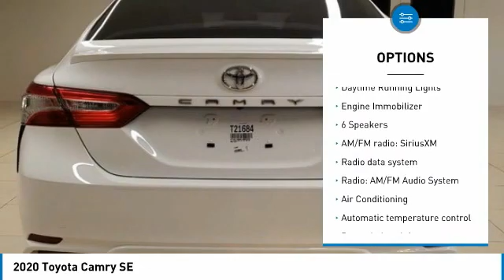2020 Toyota Camry T31698A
Kendall Toyota
10943 S Dixie Hwy

This Camry is located at Kendall Toyota in Miami on 10943 South Dixie Hwy. Simple paperless financing makes buying a car easier than ever: Click and drive. Take home delivery or curbside pickup. We have low interest finance programs to help you save money and make buying a new car affordable. Please ask us for details. This Toyota Sedan is priced to sell at 26991.